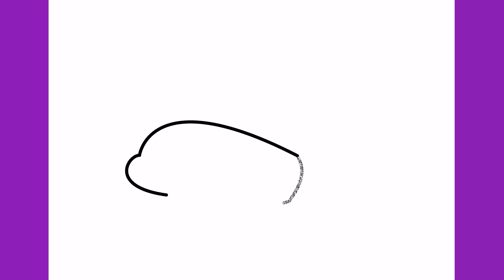How to draw a helicopter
Let's draw a helicopter step by step.

Thanks!